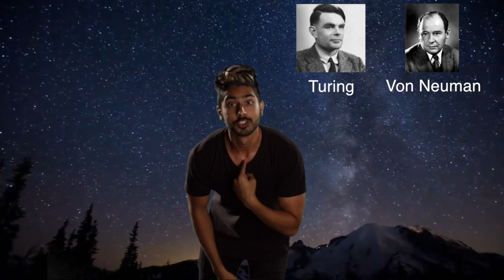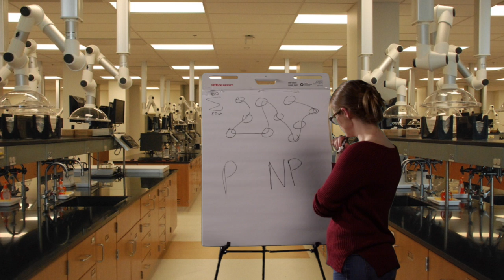Enter Siraj [Music Video]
I'm Siraj and I teach people how to build cool things with code. I make videos that teach you how to create games, chatbots, self driving cars, programs that create art & music, neural networks, and way more. This song is a parody of Eminem's Not Afraid. Hope you guys like it!

Special thanks to these 3 Youtubers. They're featured at the end of my video:

Lyrics:

[Chorus]
im not afraid
to understand
every model
from end-to-end
we’ll train this bot together
to perform
we’ll stack those layers
uniform
align our data
pick a platform
strap on if u really wanna learn to code

[Intro]
Yeah, it’s been a ride
I guess I had to, go to that place, to get to this one
Now some of you, might still be in that place

[Verse]
You can try and read these errors off my compiler before i make em,
i dont lint my code so makes sense that I’d break em
my algorithm is dope AF i didnt fake em
when i code it i use Python
i dont give a damn if it breaks,
i’m doing this for you, lets hack it all
chatty bots and games and machine made music,
i keep it open source github username is source
to all those who look down on me just call me sirajology
our neural nets’ll see better than biology
self driving cars will drive dreams to reality
learnin syntax and formatting oh so properly
until we get the BSOD on old technology
learning from our data findin deltas and thetas
we’re pushing every limit writing MATLAB
(just kidding MATLAB sucks)
i’ll git add i’ll git pull i’ll git push git commit
until you wizards git from noob to git legit